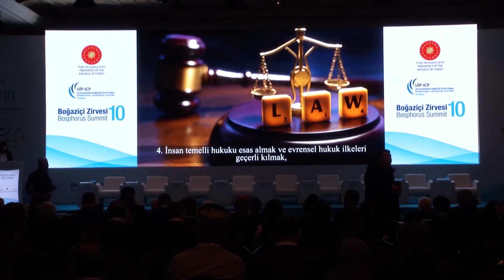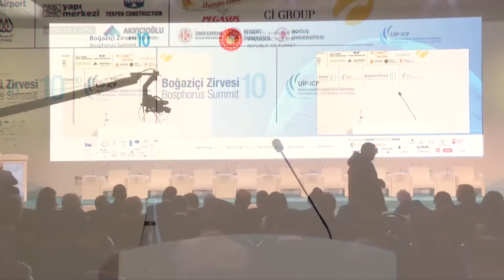WELCOMING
SPEAKER:
Cengiz Özgencil / Founder of ICP Bosphorus Summit, Turkey